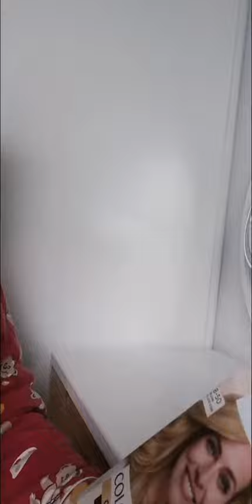Schwarzkopf Palette Coloration Permanente, Rendu magnifique sur cheveux châtains